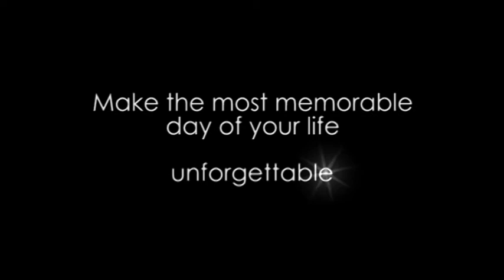VIVA WEDDING FILMS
Make your most memorable day unforgettable with a quality wedding video. You wil capture all the main elements of your wedding plus so much more that you won't have seen on the day. Watch it in years to come and memories will come flooding back.